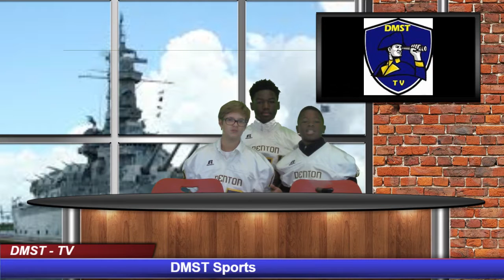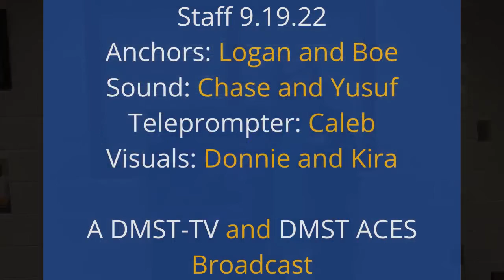DMST-TV 9.19.22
DMST-TV News, a student based broadcast for school. This issue features upcoming schoolwide events, school Twitter/Facebook, sports, and more...